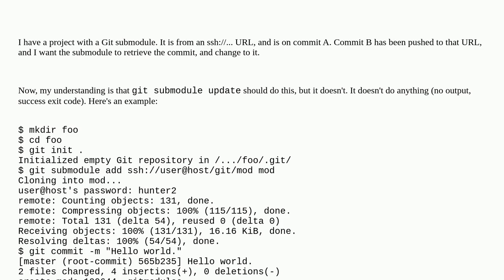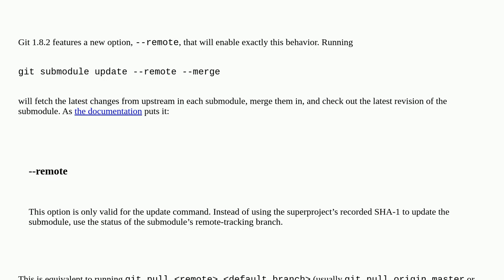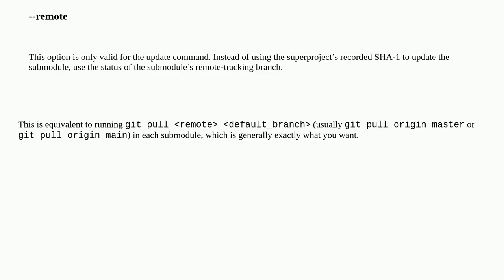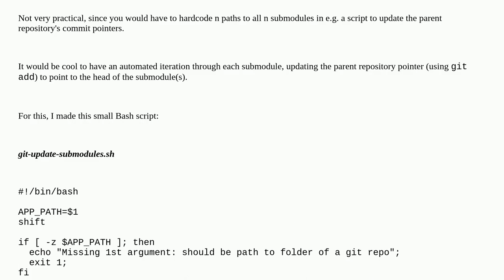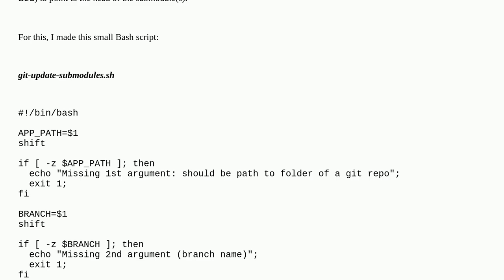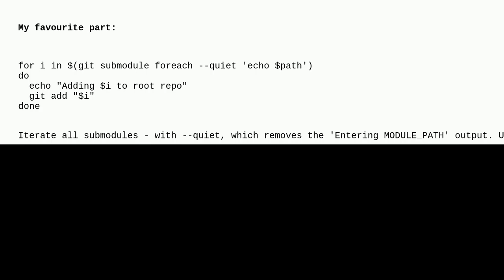Update Git submodule to latest commit on origin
A special thanks goes out to the community

  git-submodules git git-pull